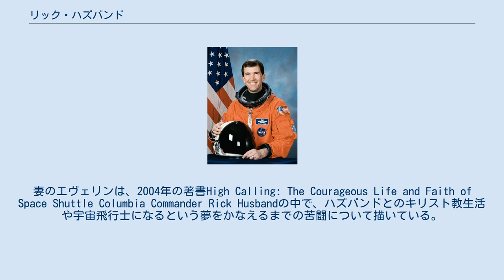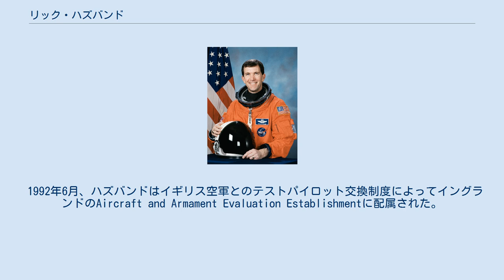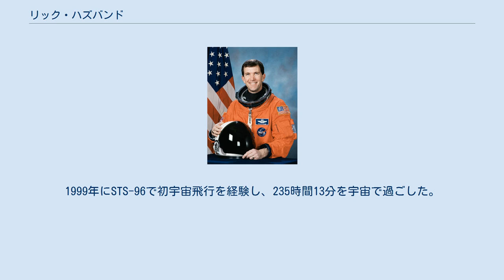リック・ハズバンド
リチャード・ダグラス・“リック”・ハズバンド（Richard Douglas "Rick" Husband、1957年7月12日 - 2003年2月1日）は、アメリカ合衆国の宇宙飛行士。
STS-107の機長としてコロンビア号空中分解事故に巻き込まれて死亡した。
宇宙名誉勲章の受章者である。
 ハズバンドはテキサス州アマリロで生まれ、ベルマー小学校、クロケット中学校を経て、アマリロ高校を1975年に卒業した。
1980年にテキサス工科大学で機械工学の学士号、1990年にカリフォルニア州立大学フレズノ校で機械工学の修士号を得た。
妻のエヴェリンは、2004年の著書High Calling: The Courageous Life and Faith of Space Shuttle Columbia Commander Rick Husbandの中で、ハズバンドとのキリスト教生活や宇宙飛行士になるという夢をかなえるまでの苦闘について描いている。
ハズバンドには娘のローラと息子のマシューという2子がいる。
エヴェリンはその後、2008年1月にビル・トンプソンと再婚し、2008年にケネディ宇宙センターで行われた、コロンビア号空中分解事故5周年の追悼式で基調講演を行った。
 テキサス工科大学を卒業後、ハズバンドは少尉としてアメリカ空軍に入隊し、オクラホマ州のヴァンス空軍基地でパイロットの訓練を受けた。
1981年10月に訓練を終了すると、次にフロリダ州のホームステッド空軍基地でF-4の訓練を受けた。
1982年9月にF-4の訓練も終了すると、ジョージア州ムーディ空軍基地のF-4Eの部隊に配属された。
1985年9月から11月にかけて、彼はホームステッド空軍基地のF-4指導者学校に通い、1985年12月からカリフォルニア州のジョージア空軍基地でF-4Eの教官を務めた。
 1987年12月、彼はカリフォルニア州のエドワーズ空軍基地で、テストパイロット学校に通った。
卒業までに、彼はF-4及びF-15の5つ全てのモデルのテスト飛行を行った。
 1992年6月、ハズバンドはイギリス空軍とのテストパイロット交換制度によってイングランドのAircraft and Armament Evaluation Establishmentに配属された。
彼は、40以上の種類の飛行機に乗って、3800時間以上の飛行を経験した。
 ハズバンドは1994年12月にアメリカ航空宇宙局の宇宙飛行士候補に選出された。
1995年3月からジョンソン宇宙センターで1年間の訓練を評価を受け、その後スペースシャトルの改良や月、火星への往来の研究を行った。
晩年は、彼は宇宙飛行士室の安全部門の責任者を務めた。
1999年にSTS-96で初宇宙飛行を経験し、235時間13分を宇宙で過ごした。
また2003年初めに打ち上げられたSTS-107では機長に任命された。